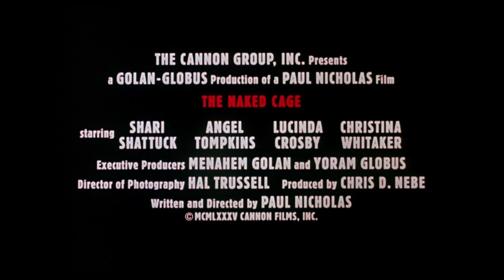The Naked Cage (1986) - Official Trailer (HD)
Michelle (Shari Shattuck, Arena) is young and pretty… and in prison for someone else's crime. Soon, the naive newcomer is making enemies in all the wrong places. Diane, a kinky warden, wants to maneuver Michelle into her plush private "pleasure room." The sadistic guard wants to pay her a visit in solitary confinement. And a ruthless, psychotic fellow inmate just wants to see her dead. As a full-blown cell block riot explodes around her, Michelle plunges into a desperate, deadly confrontation with the treacherous foe that can prove her innocence – or destroy her life!